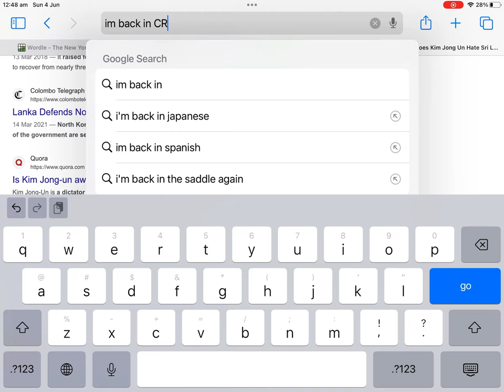The Blueberry Pie Station